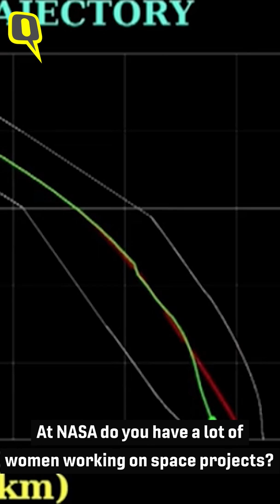Talking Rocket Science with Ann Devereaux of NASA | The Quint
NASA Flight System Engineer Ann Devereaux, who was part of the 2012 Curiosity Mission to Mars and is working on NASA's next Mars Mission, was in New Delhi recently. We caught up with her to literally talk about rocket science, Chandrayaan and everything space.